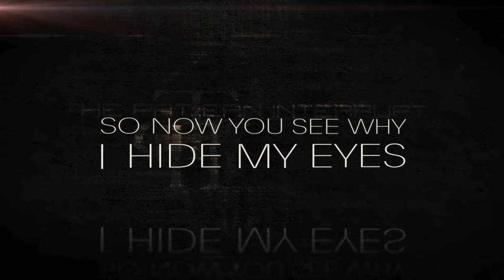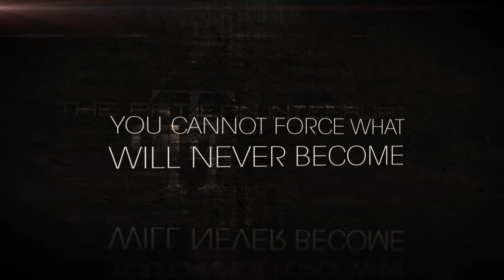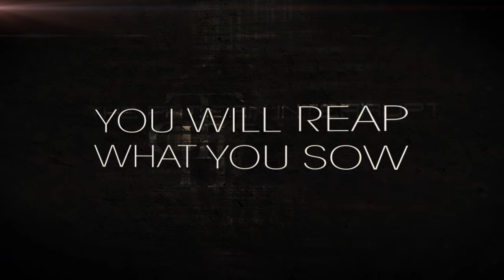Silence Is Deafening (Official Lyric Video)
The Pattern Interrupt Official SID Video.